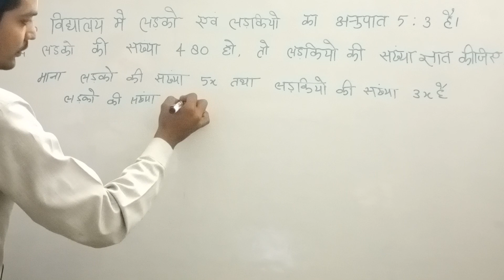एक विद्यालय मे लड़को एवम् लड़कियों का अनुपात, 5:3 है यदि लड़को की संख्या 480 हो तो लड़कियों संख्या